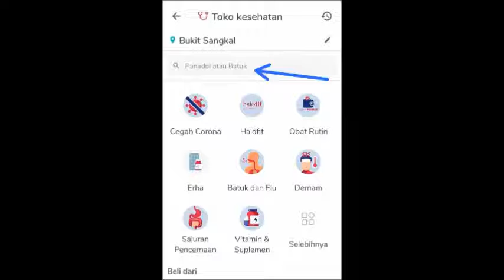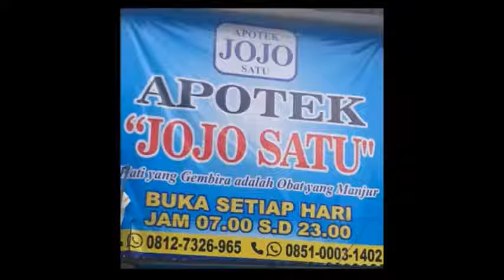HALODOC BEKERJASAMA DENGAN APOTEK JOJO GROUP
BERSAMA CIPTAKAN GENERASI SEHAT AMAN DAN CEPAT PELAYANAN 🙏🏻